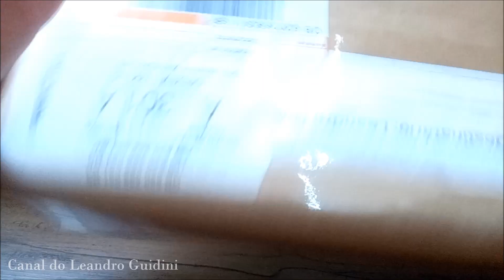Minha BALDWIN HOn30!!!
Olha só que legal minha nova locomotiva de bitolinha em escala HO!